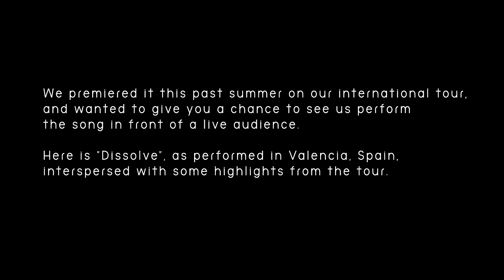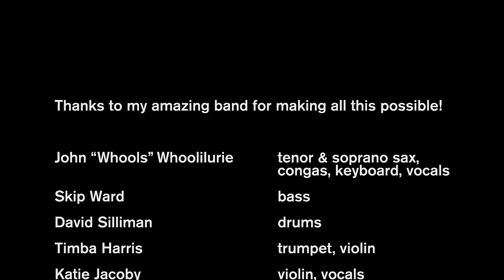Pete Muller Music | Dissolve (Live in Valencia, Spain)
Pete Muller performs one of his latest songs, "Dissolve," at the Un Lago de Conciertos in Valencia, Spain.   Footage is taken from this show and others on his Summer 2017 European Tour.